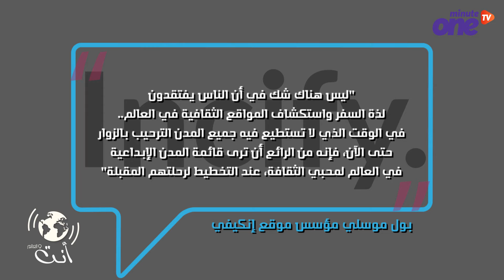بينها 3 عربية.. قائمة المدن 'الأكثر إبداعا' في العالم